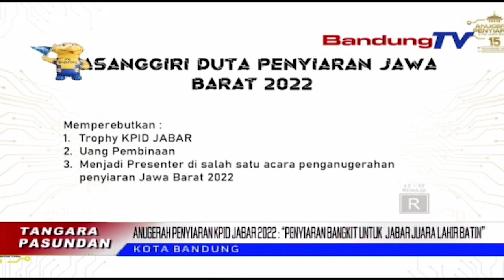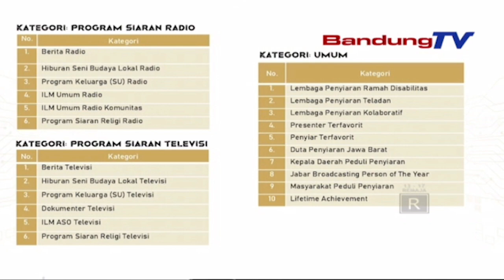ANUGERAH PENYIAR KPID JABAR 2022 " PENYIARAN BANGKIT UNTUK JABAR JUARA LAHIR BATIN "